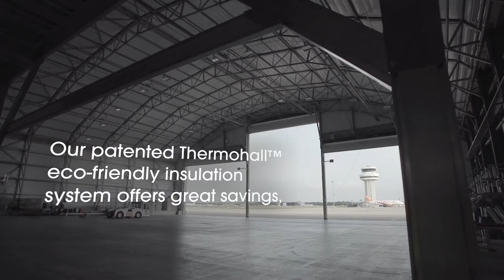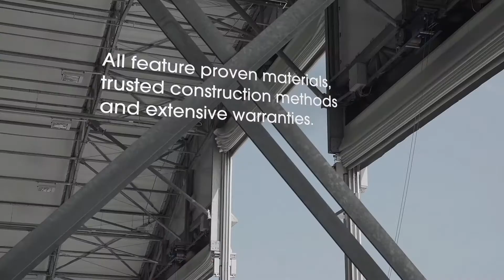WE ARE AVIATION. Rubb Aircraft MRO, Storage & Paint Hangars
Alternative Aircraft Hangar Solutions

Rubb is a leading manufacturer of temporary and permanent lightweight fabric cladded aircraft hangars, air cargo facilities, aircraft maintenance buildings, storage warehouses and aviation hangars.

Rubb semi-permanent and permanent aircraft hangars offer an alternative solution to traditional hangars. They are designed to lower project costs, overall structure steel weight and construction times. Rubb has 40 years’ experience of helping to support MRO companies, airlines and airports with custom designed hangars. We are proud to have clients such as easyJet, Lufthansa, Flybe and British Airways using our hangars.